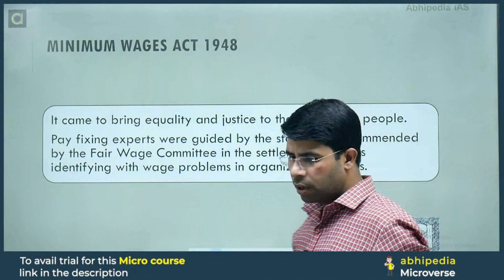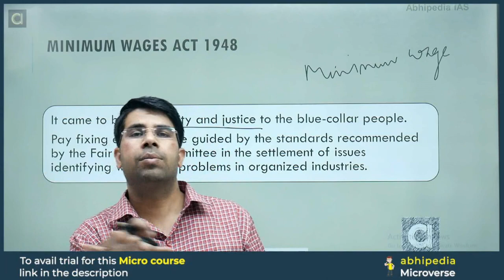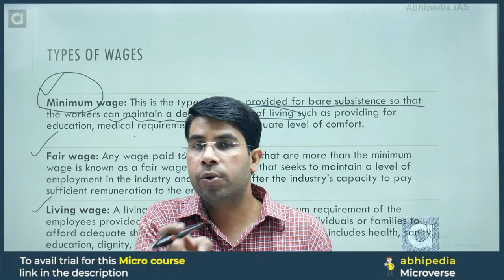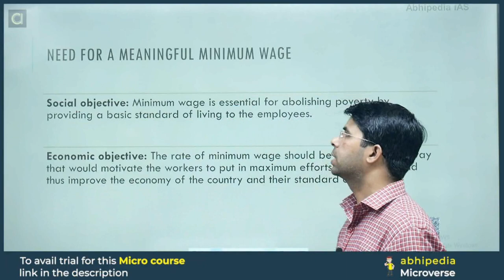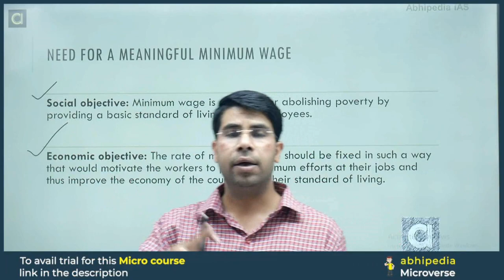UPSC EPFO Exam 2023 | Industrial & Labour Laws | Micro Courses | Minimum Wages Act, 1948 | abhipedia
UPSC EPFO Exam 2023 | Industrial & Labour Laws | Micro Courses | Payment of Wages Act 1936 | abhipedia

,Prepare UPSC EPFO with micro courses,UPSC EPFO ExamExam prepration Through Micro Courses,abhipedia micro course, abhipedia Csat micro course,Minimum Wages Act, 1948